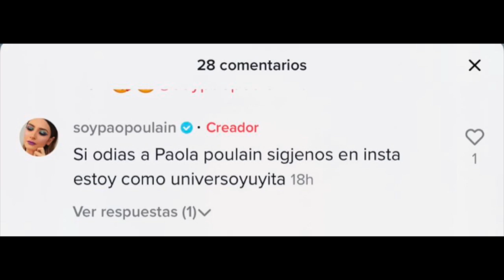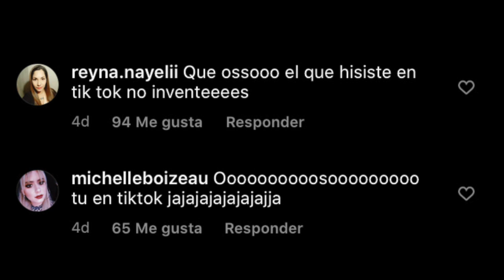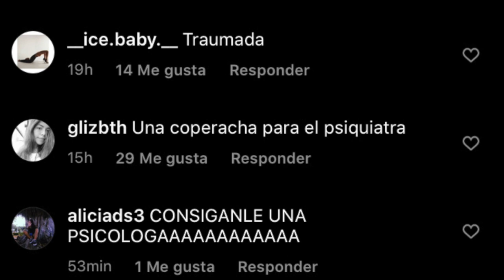YUYA ES ATACADA POR SU *cuñada* PAO POULAIN!!!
Drama lovers aqui les dejo este drama con pao poulain la cuñada de yuya quien fue expuesta por el zorrito youtubero, en su cuenta de tik tok donde se descubrio que tiene una cuenta de fans a yuya y en ella se auto ataca